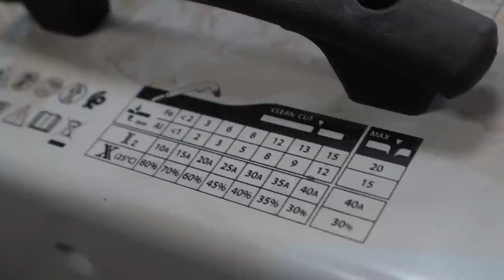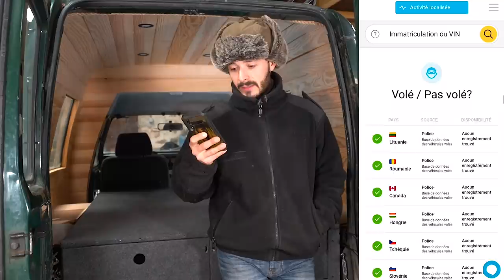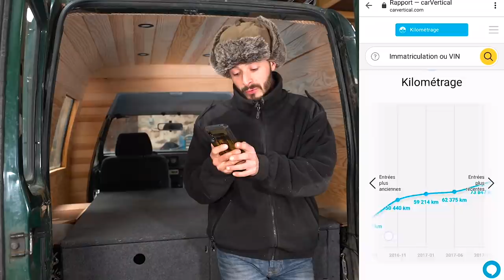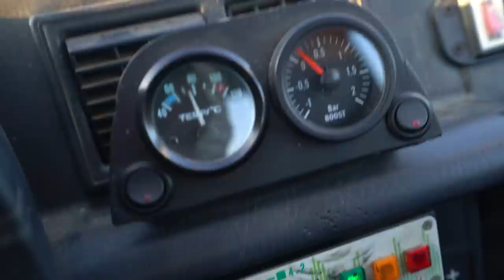Prise d'air capot et snorkel ! Suralimentation du futur 🚀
Dans cet épisode, fabrication d'une prise d'air capot sur mesure pour alimenter l'échangeur en air frais et d'un snorkel pour pouvoir passer dans l'eau.
Contact pour raisons professionnelles uniquement :
Mon outillage classé par catégorie :
MON ÉCLAIRAGE et CHAUFFAGE :